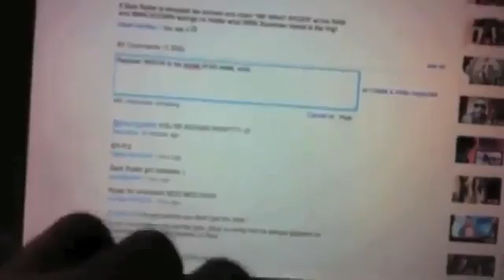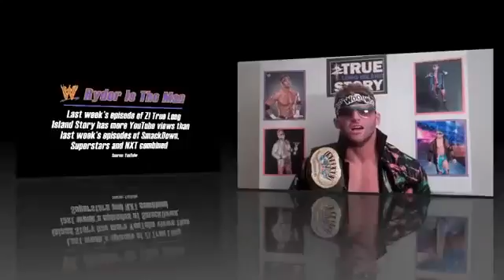Z! True Long Island Story Episode # 11